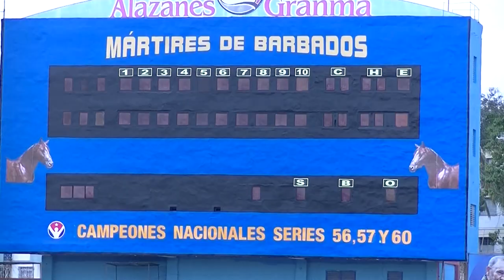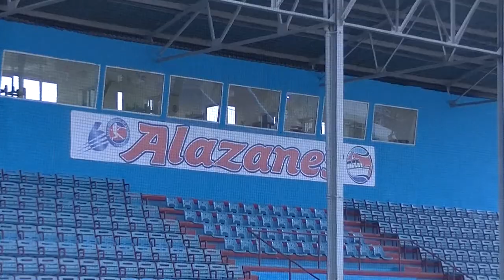Granma es la provincia que ocupa el primer lugar en el ultimo cuatrienio en el béisbol cubano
Granma es la provincia que ocupa el primer lugar en el ultimo cuatrienio en el béisbol cubano. Sobre estos resultados conversó el periodista Aurelio Prieto Alemán con el comisionado provincial de béisbol.